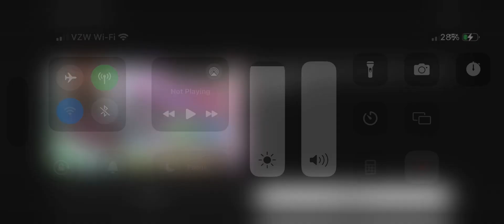Disney xd randomation ainmationw promo 2013